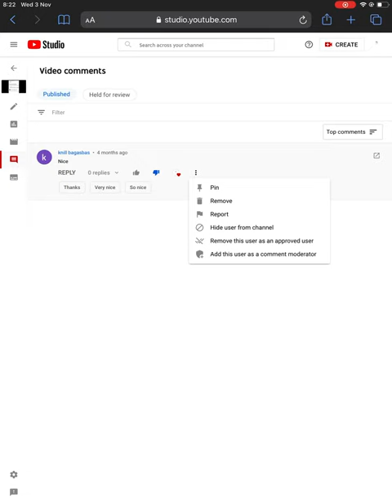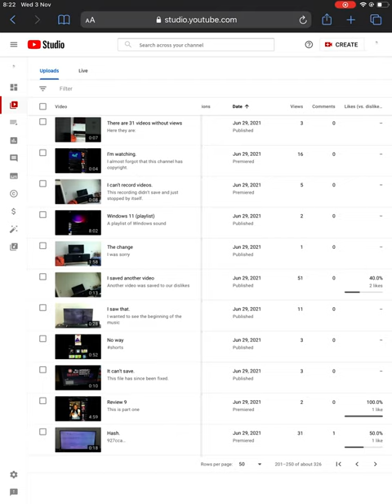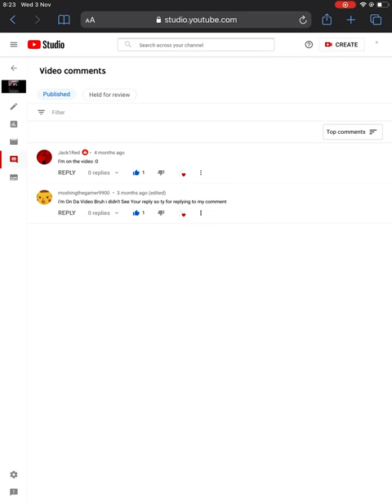Pin comments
This is pinning comments.